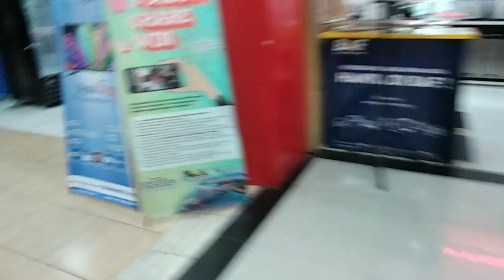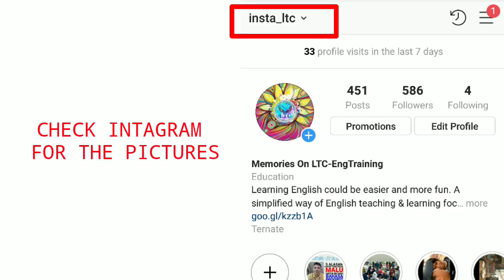Vlog anak-anak Abepura di Saga, Ketemu Bule